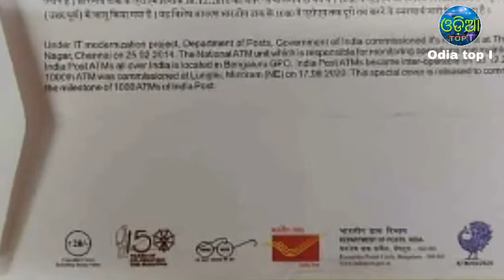ଦଶମ ପାସ୍‌ ପ୍ରାର୍ଥୀଙ୍କ ପାଇଁ ଡାକ ବିଭାଗରେ ନିଯୁକ୍ତି ସୁଯୋଗ, ତୁରନ୍ତ କରନ୍ତୁ ଆବେଦନ/Odia top I